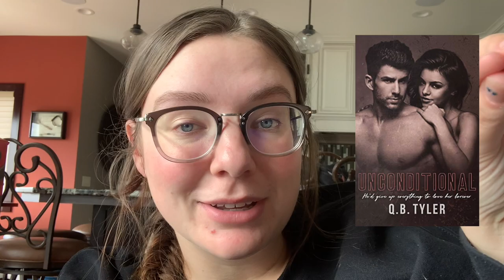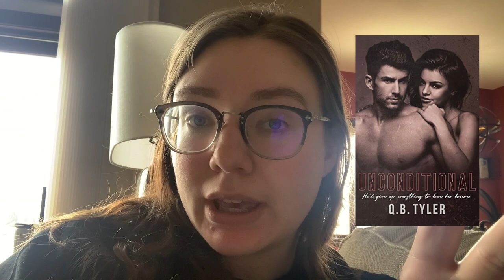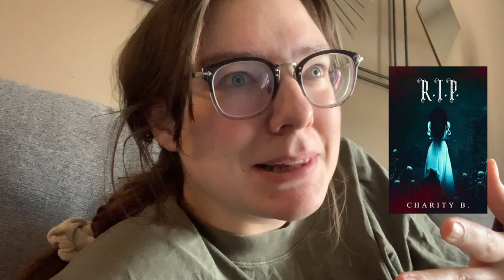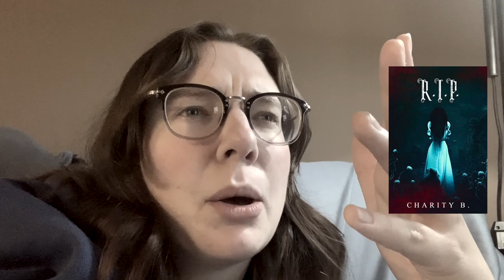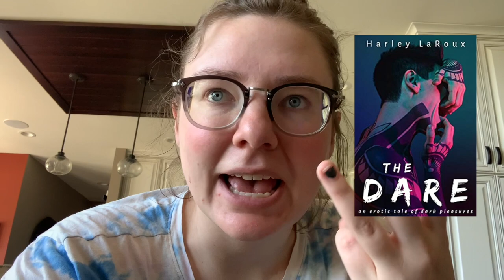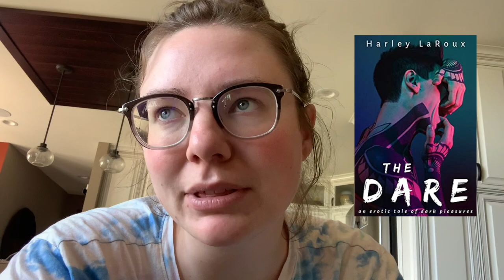Banned, Forbidden, and Taboo Reading Vlog Round 2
*SPOILERS FOR THESE BOOKS IN THIS VIDEO*
I did one of these last year and since you all liked it so much, I thought I'd do it again! I ended up finding a few favorites in the last one, but this time around was a little different...just remember going into this video the purpose was to read books that are either banned, very forbidden, or highly taboo. If that's not your thing or too much for you, I totally understand and hopefully I'll see you in another video! I think it's fun to push the boundaries and read outside of the norm sometimes and these books all fit that envelope!